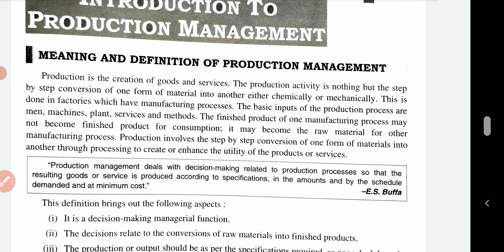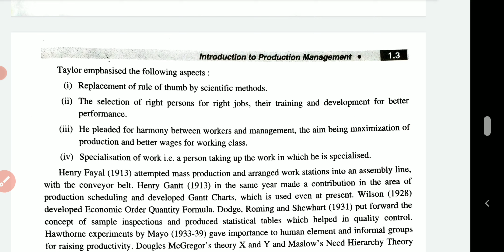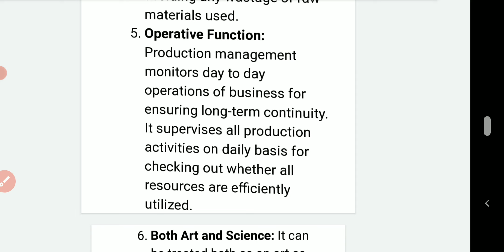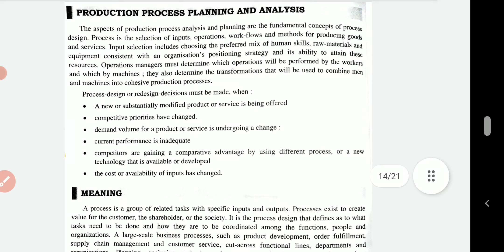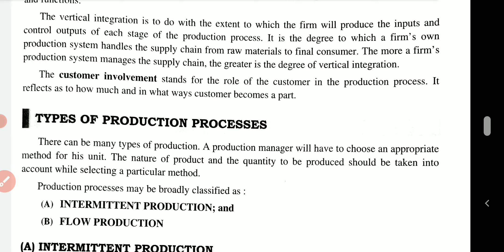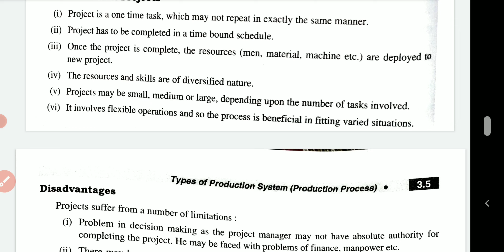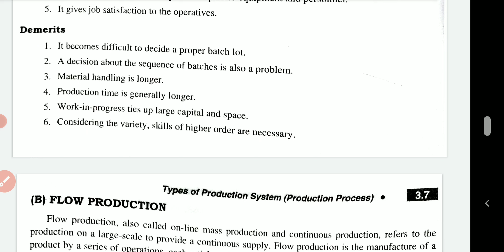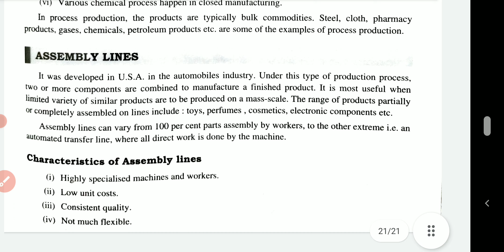production management : introduction , concept , nature , scope , evolution , production process